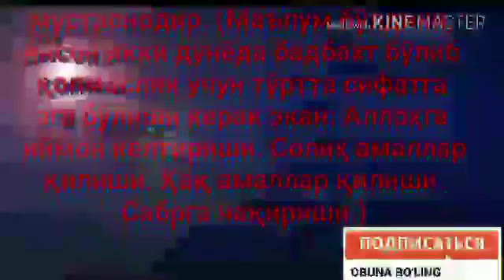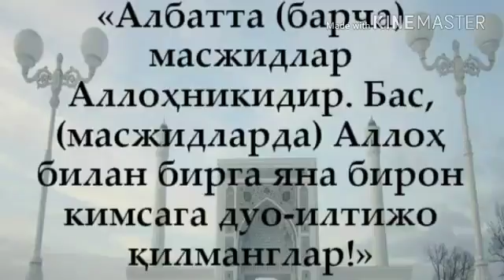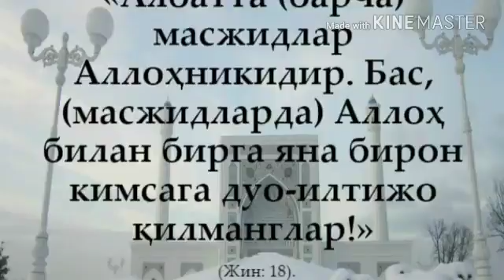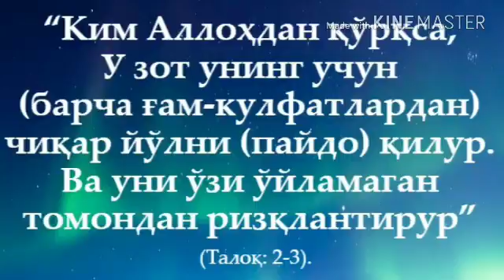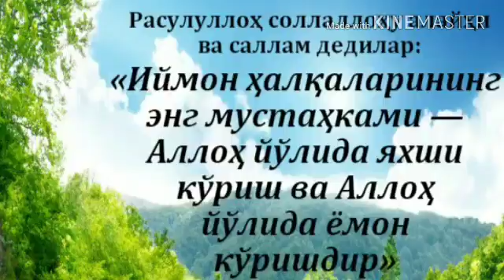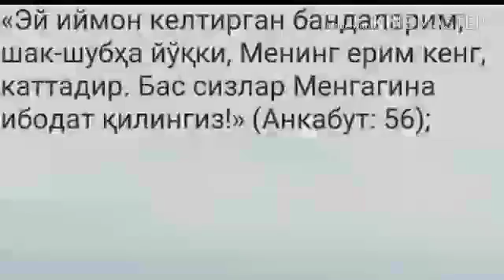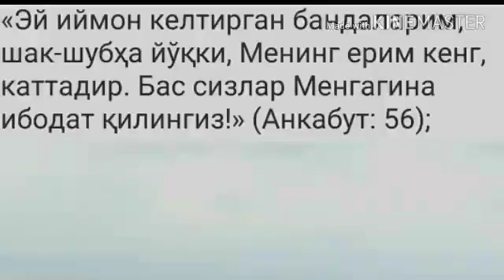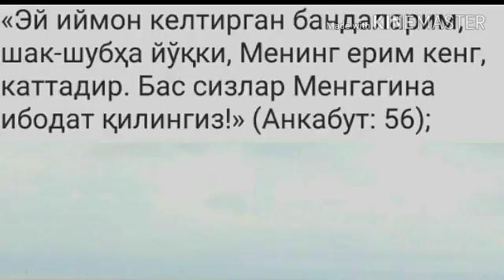8 Дарс «Шайтон ланатининг найранглари» Абдуллоҳ Зуфар Ҳафизаҳуллоҳ